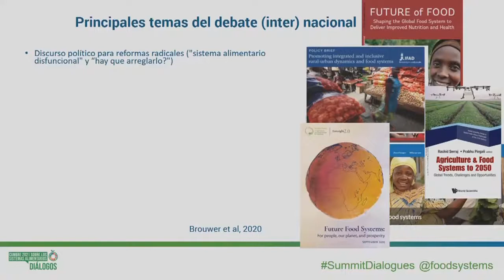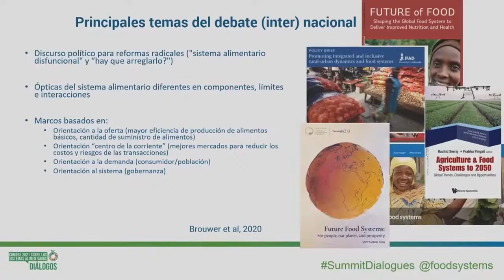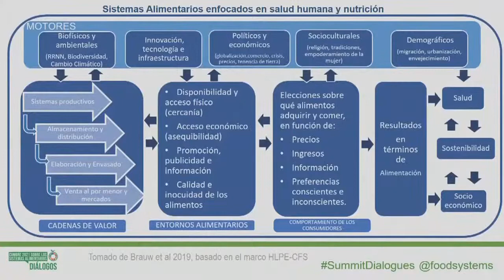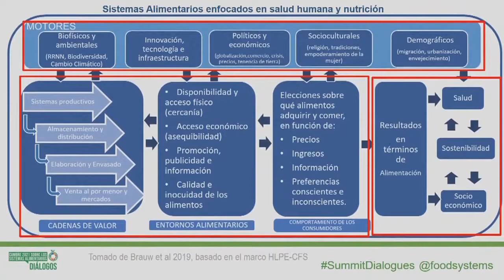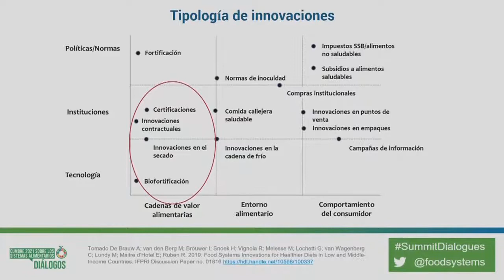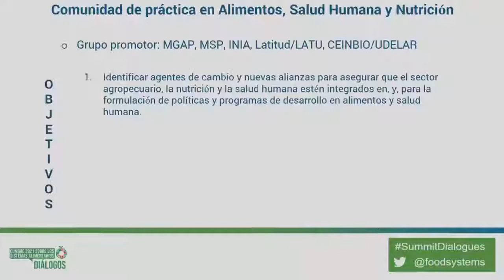Daniela Alfaro en Diálogo Nacional “Sistemas Alimentarios más Saludables, Sostenibles e Inclusivos”